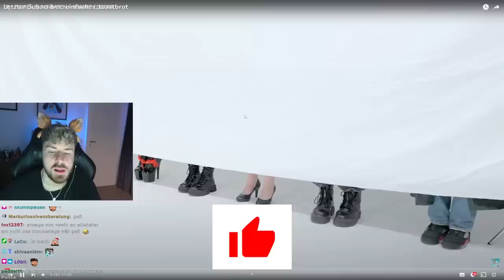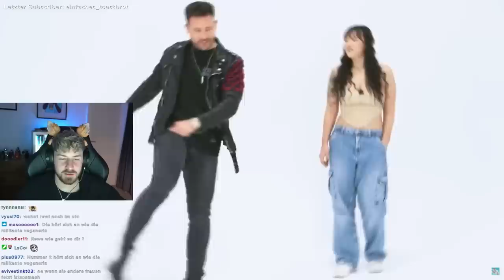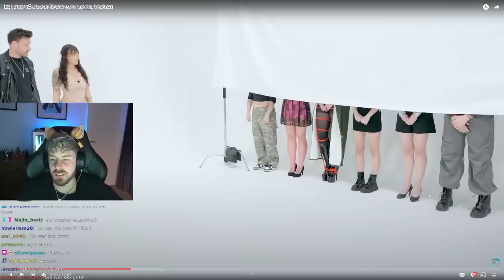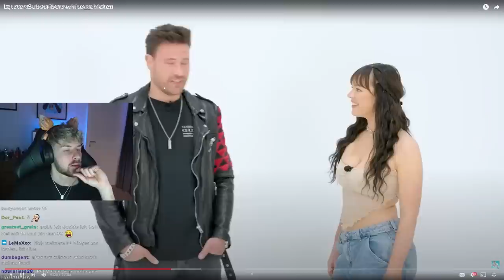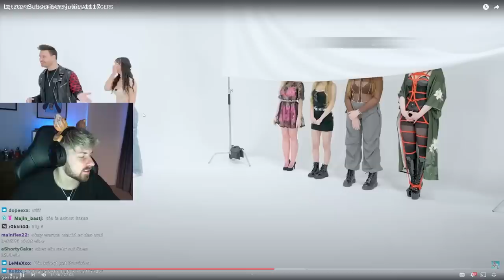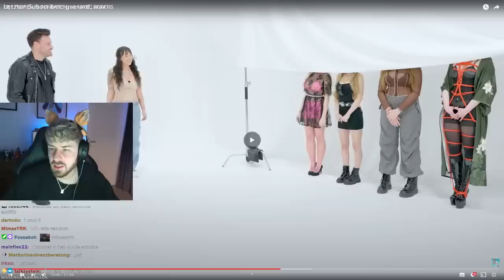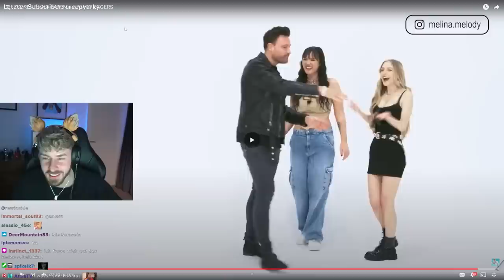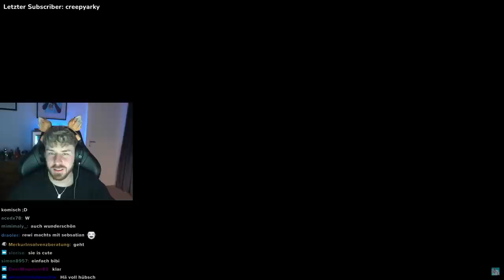MARC EGGERS wirft mich vor 7 GIRLS im BLIND DATE ins FALSCHE LICHT! 😥